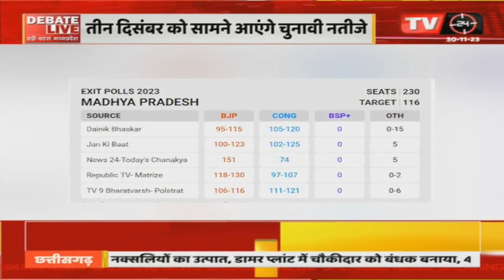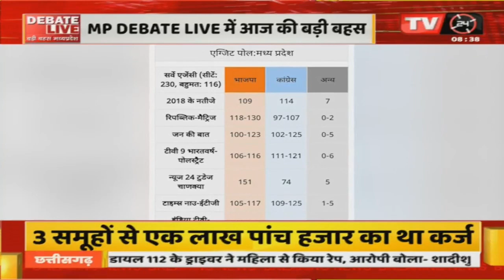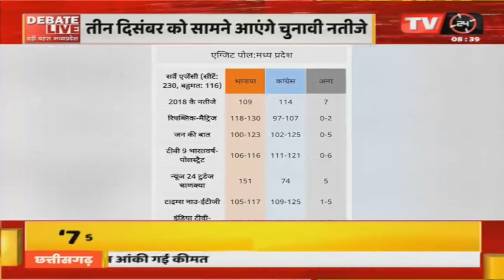Madhya Pradesh Assambely Election 2023 || एग्जिट पोल || MP Election 2023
Video Tilte :- एग्जिट पोल